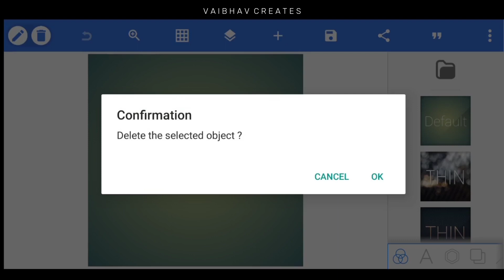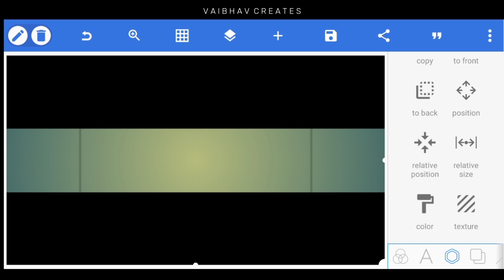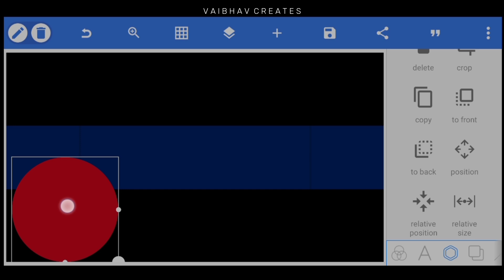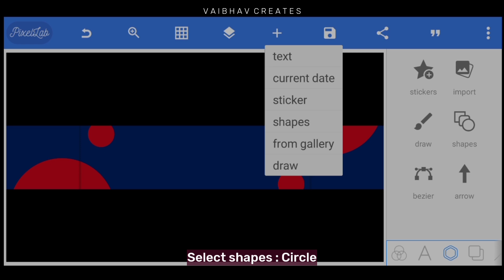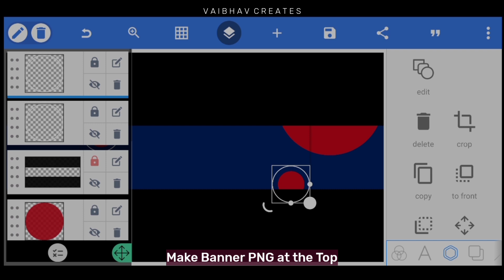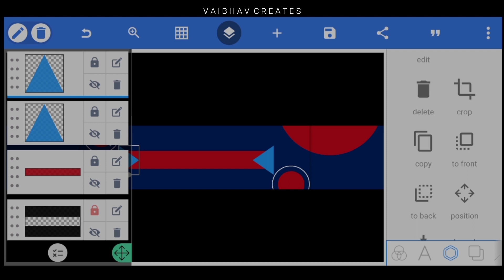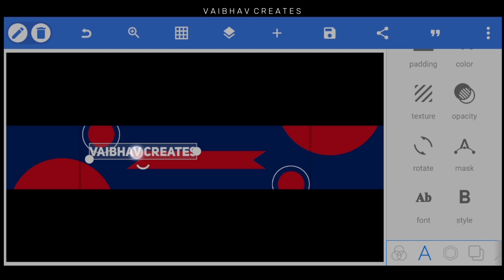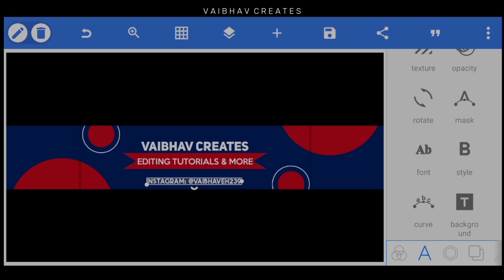Make YouTube Banner Like Vaibhav Creates 🔥 Pixel Lab Tutorial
▶ Other Videos Links ⬇

🔹How to Make Professional Thumbnails with your